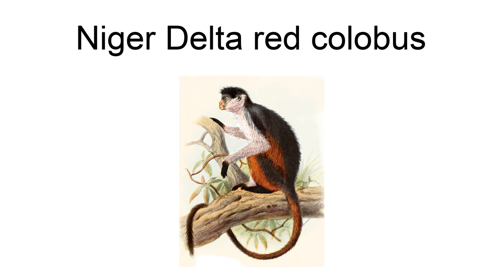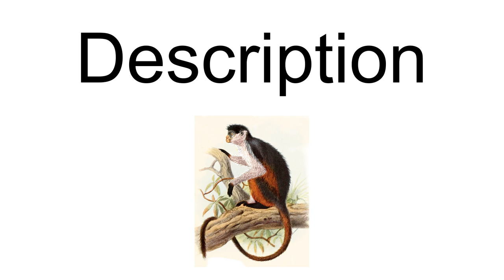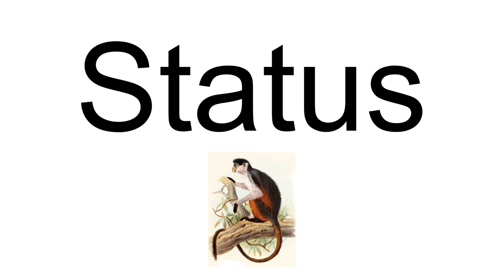Niger Delta Red Colobus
The Niger Delta red colobus (Piliocolobus epieni) is a critically endangered species of colobus monkey endemic to the western part of the Niger Delta. It is threatened by hunting and habitat loss.